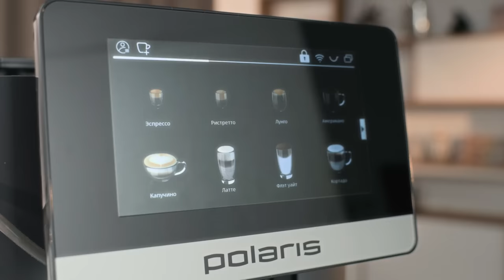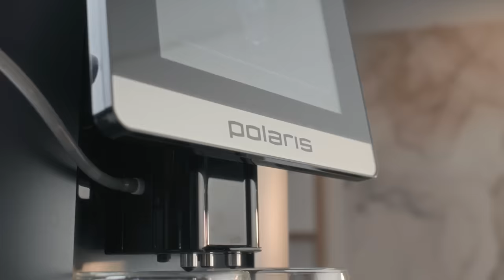Как хорошо выглядеть в 50+, климакс у мужчин, и страх гормонотерапии. Эндокринолог Зухра Павлова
Альфа-Инвестиции дарят акции каждый день новым инвесторам. Успейте забрать как можно больше

Попробуйте кофе с неповторимой молочной пеной, приготовленной по технологии Profi-cream.
С кофемашиной Polaris PACM 2080AC Wi-Fi IQ Home вас ждет десерт и напиток в одной чашке: воздушный, кремовый и кофейный

Попробуйте наш вкусный мерч! Капсульный кофе «КС» для Nespresso.

Об этой теме не принято говорить широко: женщины как будто стесняются признавать факт утраты возможности рожать детей, а мужчины делают вид, что их и вовсе не касаются возрастные проблемы. Между тем, это происходит со всеми людьми на свете — без исключения. Кардинальные изменения в гормональном фоне существенно влияют не только на наше состояние здоровья, но и на то насколько стремительно мы начинаем стареть внешне. Если вы поражены тем, как долго прекрасно выглядят голливудские звезды, то вам стоит знать, что их главный секрет заключен не в пластической хирургии. От 20 до 71% женщин в США и странах западной Европы используют гормонозаместительную терапию. В России к ней прибегают лишь 3,4%. Гормонов у нас принято панически бояться, а последствия менопаузы — претерпевать. Как можно воздействовать на внутреннюю механику старения, морщинки на коже и возрастной набор веса? Бывает ли климакс у мужчин?  Работает ли фитотерапия? Почему так важен сон и какие продукты лучше исключить из рациона, если тебе 40+? Об этом мы поговорили с доктором медицинских наук, врачом-эндокринологом Зухрой Павловой.

00:00:00 В этом выпуске
00:00:58 Чем занимаются эндокринологи?
00:02:46 Как не бояться старости?
00:03:58 Рекламная интеграция
00:05:37 Почему тема климакса так табуирована?
00:06:45 Жизнь после климакса существует?
00:08:11 Бывает ли климакс у мужчин?
00:09:40 Как сказывается лишний вес на мужчинах?
00:10:56 Что такое климакс?
00:12:09 Факторы, приближающие менопаузу
00:12:51 Как меняется гормональный фон
00:13:45 «Приливы» и депрессия
00:15:35 Ухудшение выносливости с возрастом – НЕ норма?
00:16:05 Хрупкость костной ткани
00:16:30 Волосы у женщин на лице – причины
00:17:02 Почему в России гормонотерапия непопулярна?
00:17:45 Голливудские звёзды и гормонотерапия
00:19:20 Гормоны и мыслительная активность
00:19:31 Почему боятся гормонотерапии
00:20:17 Страх онкологии
00:21:37 Рекламная интеграция
00:23:28 Гинекологи или эндокринологи. Кто прав?
00:25:07 Подружке выписали таблетки – попринимаю их
00:26:38 Дисциплина и гормоны
00:26:57 Когда не поздно начать гормонотерапию
00:28:12 Легко ли у вас пройдёт климакс?
00:28:49 Возможные последствия тяжелых симптомов
00:29:44 «Хочу стареть естественно»
00:30:06 Фитотерапия – работает?
00:32:07 Фитогормоны – безопасно?
00:33:44 Каким мужчинам нельзя назначать гормонотерапию?
00:34:46 Признаки дефицита тестостерона у мужчин
00:36:10 Лишний вес и андрогенная недостаточность
00:37:03 Ожирение и синдром поликистозных яичников
00:39:41 Роды в 50+
00:41:52 Как долго можно принимать гормоны?
00:43:14 Какие обследования нужно пройти перед гормонотерапией
00:45:18 От гормонотерапии поправляются?
00:46:37 Лишний вес в менопаузу
00:47:48 Как самостоятельно поддерживать организм?
00:48:28 Почему так важен сон?
00:52:33 Какие продукты лучше исключить из рациона?
00:55:28 Почему не стоит жарить?
00:56:45 Шоколад и пирожные – можно?
00:57:40 Спорт и менопауза
00:59:17 Секс и климакс
01:01:20 Влияние мыслей на гормональный фон
01:03:08 Реакция организма на сдвинутые брови и на улыбку
01:04:23 Климакс – не трагедия